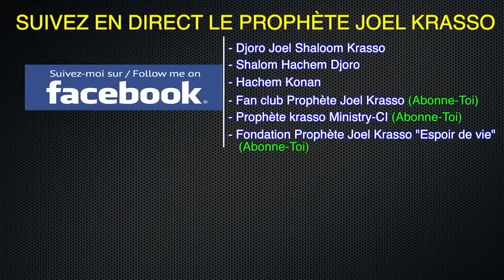Prophete Joel Krasso "Vous devez entretenir votre relation avec Dieu" LUN 26 MARS 2018